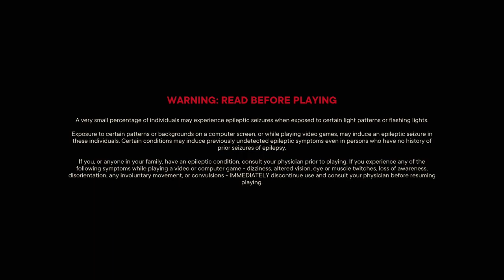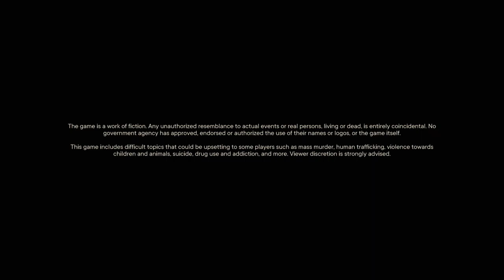Far Cry 6 for PS4 Pro